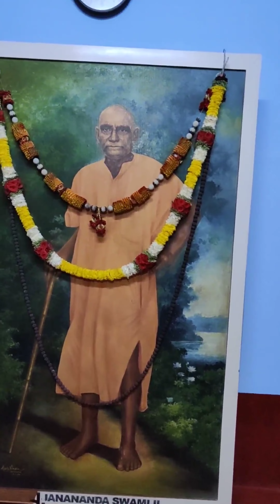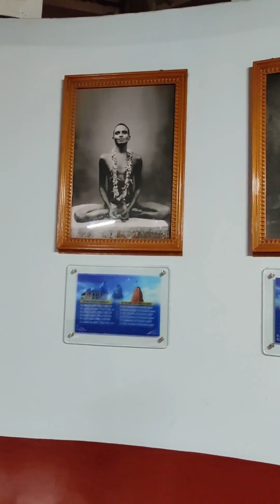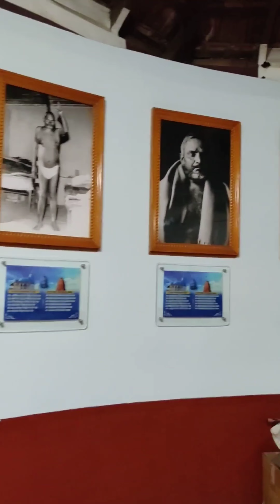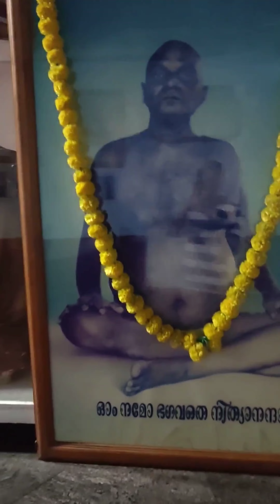Swami Nithyananda Ashram| Hosdurg Kanhangad | Bhagawan Nityananda Ashram